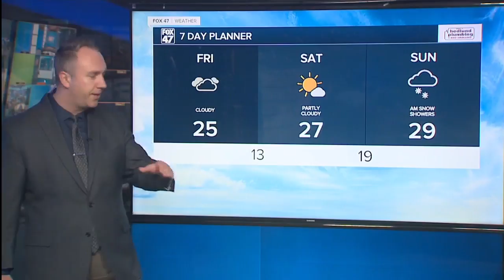Fairly chilly daytime highs generally in the middle 20s to around 30